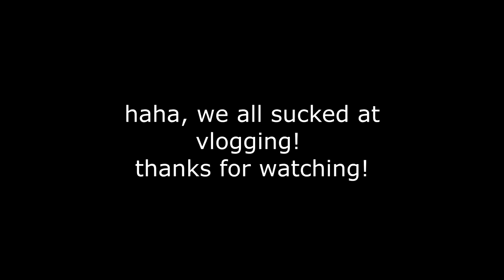SASSY GABBY AND HER FIRST MEAN INSTRUCTOR!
IN THIS WEEKS FLASHBACK FRIDAY YOU MEET SASSY GABBY AND HER FIRST EVER STRICT INSTRUCTOR!

DaybyDayVlogs
110 North Front Street - A3,
Suite #213
Belleville, Ontario, K8P 0A6
Canada